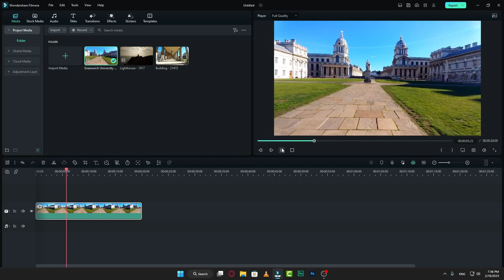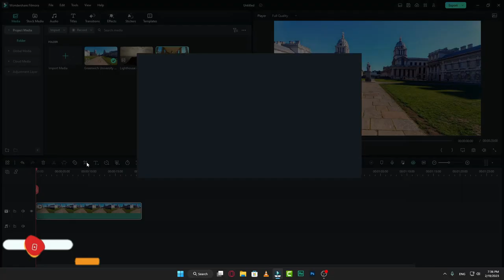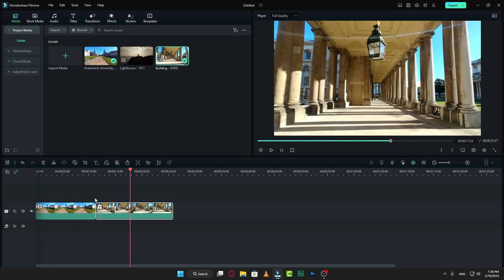FILMORA 12 | HOW TO MAKE A MAGICAL DOLLY ZOOM EFFECT IN FILMORA 12 TUTORIAL!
In this video lesson, we learned How to create a magical dolly zoom vertigo effect using Wondershare Filmora 12.